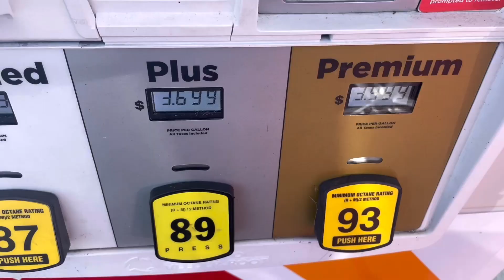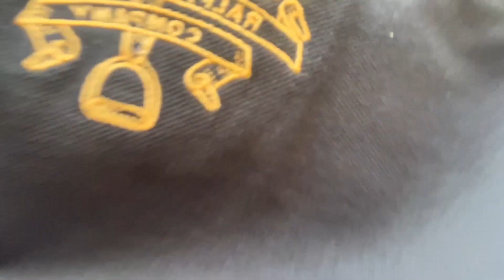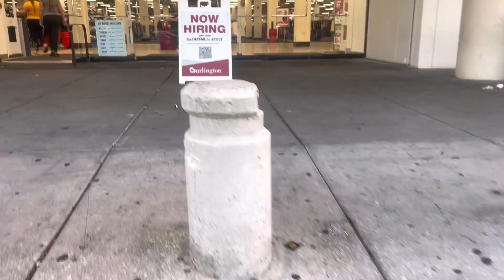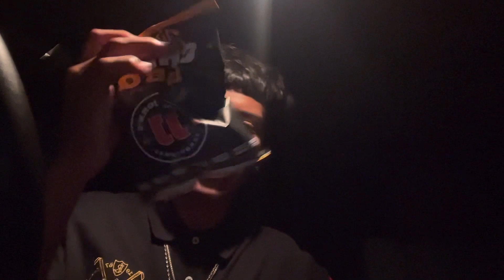Picking up my Grillz At Gold Money Grillz VLOG #1